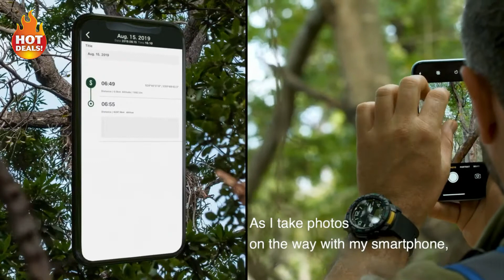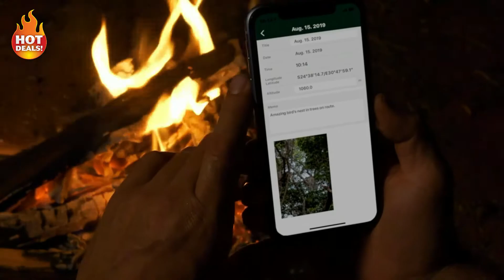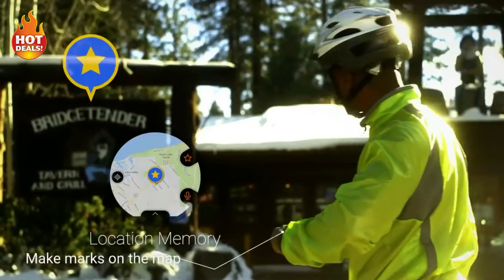TOP 5 BEST CASIO PROTREK WATCHES BUY 2021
5: Casio Pro Trek PRW-50 Watch
BUYING LINK US

4: Casio Pro Trek PRT-B50 Watch
BUYING LINK US

3: CASIO PRO TREK PRW 3000 Watch
BUYING LINK US

2: CASIO PROTREK PRG-270 Watch
BUYING LINK US

1: CASIO - Android Wear [PRO TREK Smart] WSD-F20
BUYING LINK US

CLICK THE LINK TO BUYING A PRODUCTS ,,,,THANK YOU

1: The Most Affordable, Easiest And User Friendly Page Builder You Will Ever Use!

3:Build Beautiful, Crazy Fast Loading Niche Blogs, Landing Pages
& Membership Sites Without ANY Bloat

4: Laptop Repair Made Easy Is A Complete High Definition Video Series On How To Repair Laptops For Fun Or Profit ~ Laptop